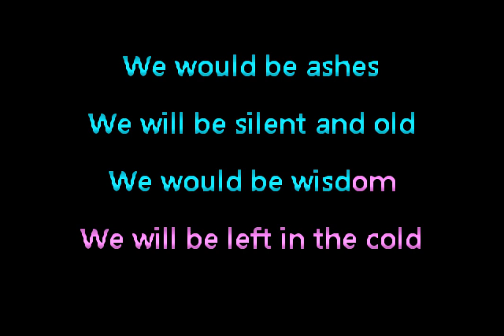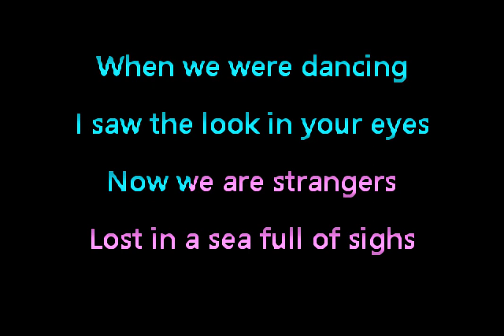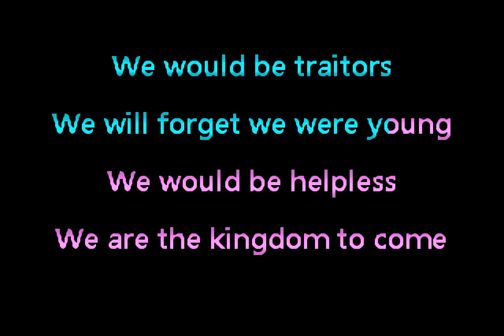Sad Lovers & Giants - Things We Never Did • Karaoke